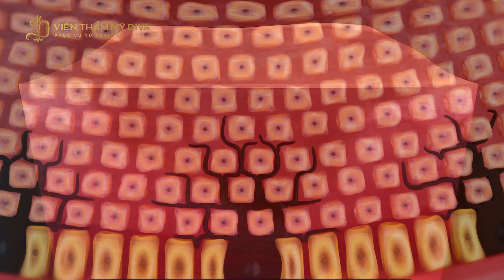ĐIỀU TRỊ NÁM TẠI BÌNH DƯƠNG Ở ĐÂU UY TÍN NHẤT?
Tìm kiếm được địa chỉ điều trị nám uy tín sẽ giúp chị em sớm sở hữu làn da trắng sáng, láng mịn và lưu giữ nét đẹp thanh xuân lâu hơn. Tuy nhiên, giữa hàng ngàn cơ sở thẩm mỹ thì đâu là địa chỉ điều trị nám tại Bình Dương uy tín, chất lượng nhất.
Theo đánh giá của đông đảo phái đẹp, Viện thẩm mỹ DIVA Thuận An tại số 378 Nguyễn Văn Tiết, P. Lái Thiêu, TP. Thuận An, T. Bình Dương chính là địa chỉ trị nám uy tín nhất.
Viện thẩm mỹ DIVA Thuận An - Bình Dương được đánh giá cao bởi quy tụ nhiều ưu điểm vượt trội, sẽ giúp phái đẹp loại bỏ các khuyết điểm như sạm, nám và sở hữu ngay làn da trắng sáng, tươi tắn hơn.
👉 Không gian sang trọng, đầy đủ tiện nghi.
👉 Bác sĩ thẩm mỹ tay nghề cao, giàu kinh nghiệm và rất tận tâm.
👉 Ứng dụng công nghệ Laser Iris tiên tiến giúp loại bỏ nám, hỗ trợ da đều màu, trắng sáng.
👉 Quy trình thực hiện theo các bước chuẩn Y khoa, đảm bảo an toàn cao.
👉 Chi phí cân đối, hợp lý.
👉 Luôn tận tâm, nhiệt tình với khách hàng.
Viện thẩm mỹ DIVA - Chuỗi hệ thống thẩm mỹ uy tín của phái đẹp Việt
📞Tổng đài CSKH : Hotline 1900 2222